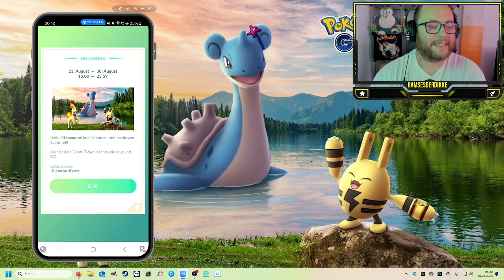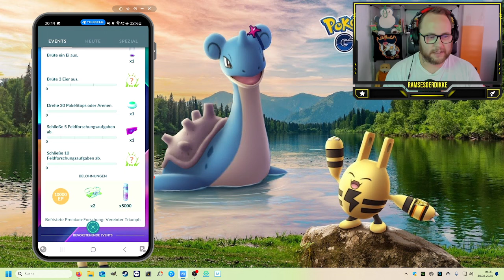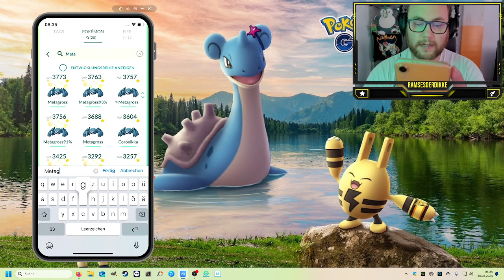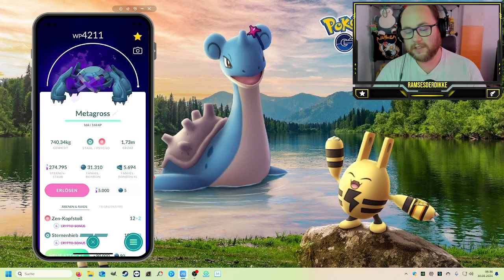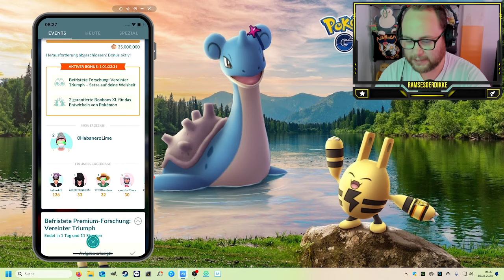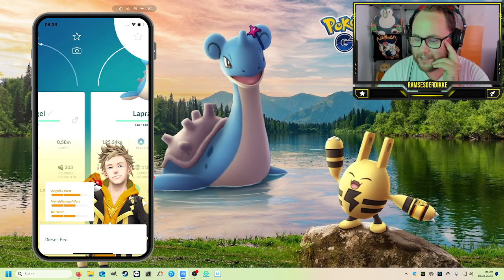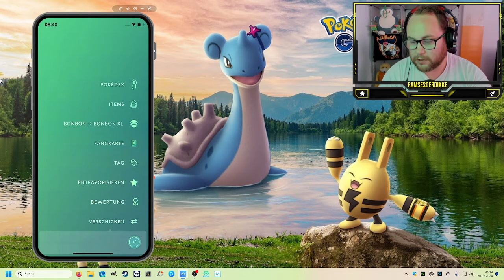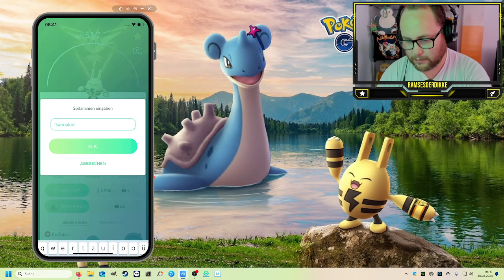DAMIT HAB ICH NICHT GERECHNET !!! Vereinter Triumph TICKET AUSBEUTE ... | Pokémon GO Deutsch # 3099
GUMMA !!!